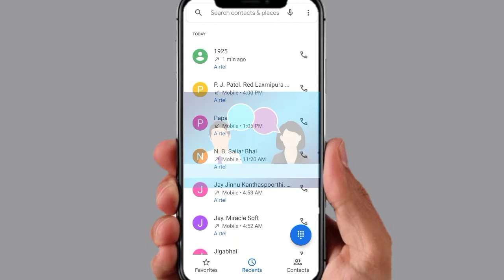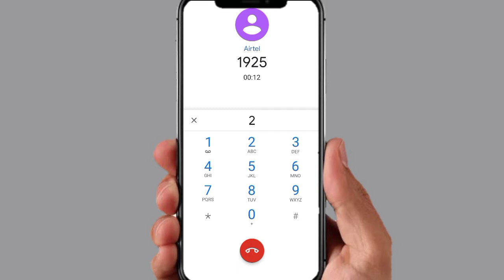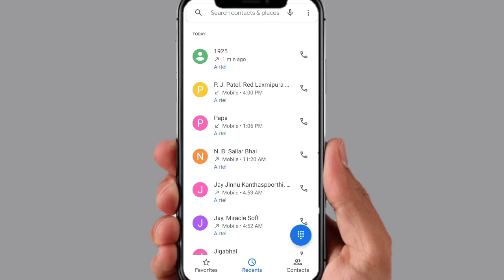Airtel customer care number 2023 | Airtel customer care se kaise baat karen 2023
Airtel customer care number 2022 | Airtel customer care se kaise baat karen

Airtel customer care ka number,
how to call airtel customer care number 2022, airtel customer care se kaise baat karen,
how to call airtel customer care number,
airtel customer care number direct call,
airtel customer care se baat kaise karen,
airtel customer care number kaise baat kare, airtel, customer care, tech counsel,